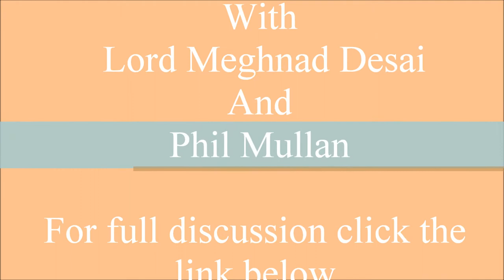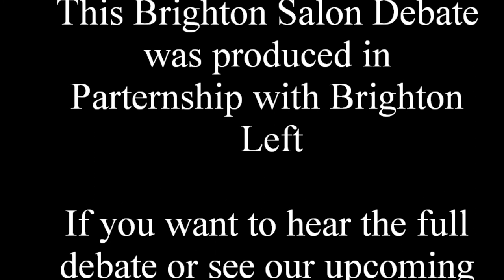8 Years after 08: Lord Meghnad Desai and Phil Mullan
8 Years after the Great Recession are we any closer to an economic recovery? This was the question debated by the Brighton Salon on the 24th of February at the Friends Meeting house.

To listen to the full debate and see upcoming Salon discussions